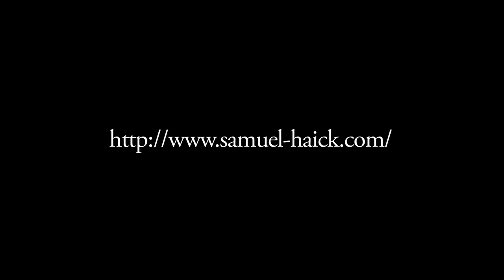Making of Sarah Barzyk Aubrey's Photoshoot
Go behind the scenes of Sarah Barzyk Aubrey's photoshoot, the french actress is dressed by designer Virginie Castaway exclusively for Le Blog de Samuel Haick

Photographers: Samuel Haick & Aurélie Costa
Model: Sarah Barzyk Aubrey
Hairdress/Make-up: Katia Ren
Making of: Niels Gispalou & Alix Oton
Thanks to: Virginie Castaway